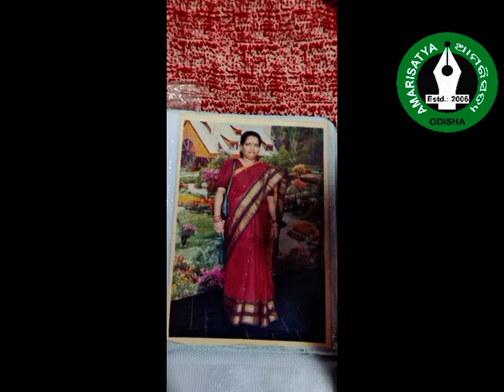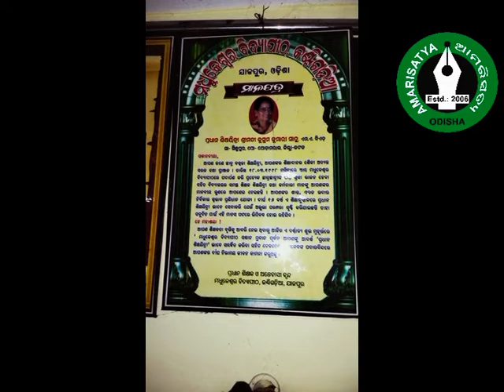Kusuma Kumari Sahoo W/O Dr Yudisthira Khatua/ Shradhanjali କୁସୁମ କୁମାରୀ ସାହୁ/w/o ଡ, ଯୁଧିଷ୍ଠିର ଖଟୁଆ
ଶ୍ରଦ୍ଧାଞ୍ଜଳି -   ୧. ଡ, ଯୁଧିଷ୍ଠିର ଖଟୁଆ   ୨ .ପ୍ରତୀକ୍ଷା ପ୍ରିୟଦର୍ଶିନୀ ଖଟୁଆ ମଝିଆଁ ଝିଅ  ୩ .ମଧୁସ୍ମିତା ପ୍ରିୟଦର୍ଶିନୀ ଖଟୁଆ ବଡ଼ଝିଅ ୪ .ପ୍ରତ୍ୟାଶା ବିଶ୍ବାଳ ନାତୁଣୀ ୫.ସ୍ଵାଧୀନ ଖଟୁଆ ନାତି ୬ .ସନ୍ଦିପ ବିଶ୍ବାଳ, ମଝିଆଁ ଜ୍ବାଇଁ ୭- ସନ୍ଧ୍ୟାରଣୀ ନାଥ ବୋହୂ ୮. ରଶ୍ମି ରଂଜନ ନାଥ ପୁଅ ୯-.ଡ଼, ପ୍ରମୋଦ ଚନ୍ଦ୍ର ଦାଶ , ବନ୍ଧୁ ।